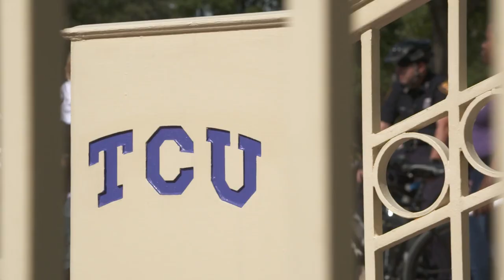BeatOSU 2018 hype